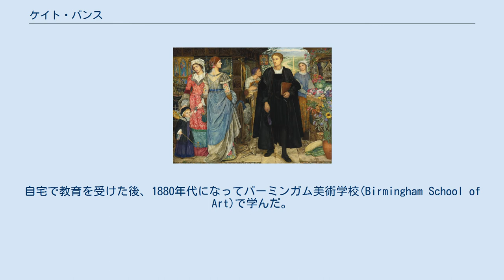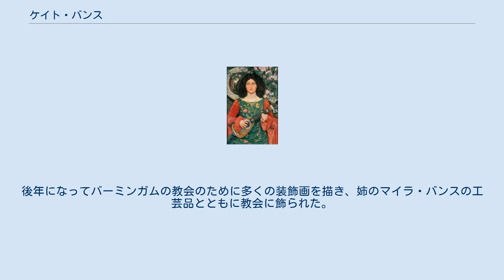ケイト・バンス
アーツ・アンド・クラフツ運動の芸術家
ケイト・バンス（Kate Elizabeth Bunce、1856年8月25日 - 1927年12月24日）はイギリスの画家、詩人である。
 ケイト・バンス作、"The Chance Meeting" バーミンガムで生まれた。
父親はバーミンガムの新聞 "Aris's Birmingham Gazette"や" Birmingham Post"の編集者を務め、バーミンガム美術館のパトロンであったジョン・タックレー・バンス(John Thackray Bunce)である。
姉に工芸家になったマイラ・バンス(Myra Bunce:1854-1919)がいる。
自宅で教育を受けた後、1880年代になってバーミンガム美術学校(Birmingham School of Art)で学んだ。
1874年に王立バーミンガム芸術家協会の展覧会に出展し、1887年にローヤル・アカデミーの展覧会に出展した 。
1888年に王立バーミンガム芸術家協会の準会員に選ばれた 。
 エドワード・バーン＝ジョーンズやダンテ・ゲイブリエル・ロセッティの影響を受けてラファエル前派のスタイルの絵画を描くようになった 。
 バーミンガムのエッジバストン(Edgbaston)で生涯を暮らし、結婚はしなかった。
後年になってバーミンガムの教会のために多くの装飾画を描き、姉のマイラ・バンスの工芸品とともに教会に飾られた。